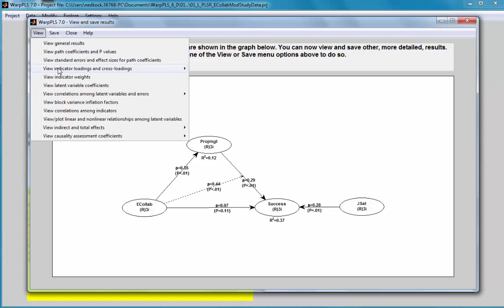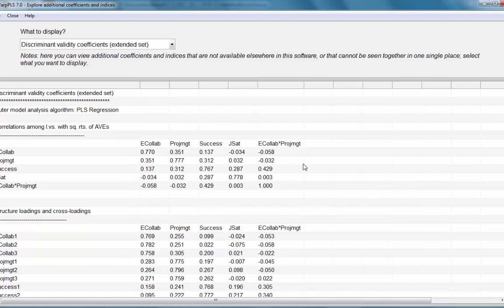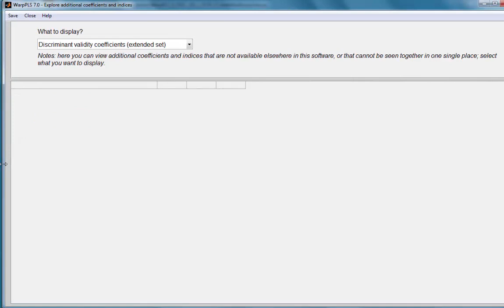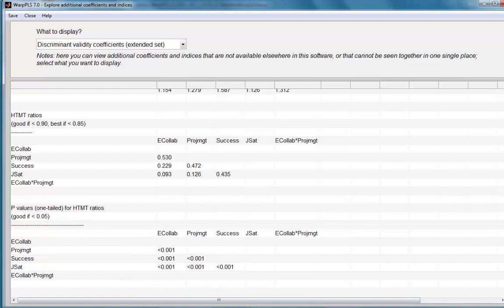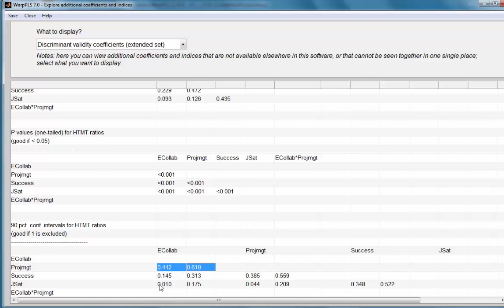Conduct a discriminant validity assessment with WarpPLS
Shows how to conduct a discriminant validity assessment in a structural equation modeling (SEM) analysis using the software WarpPLS.